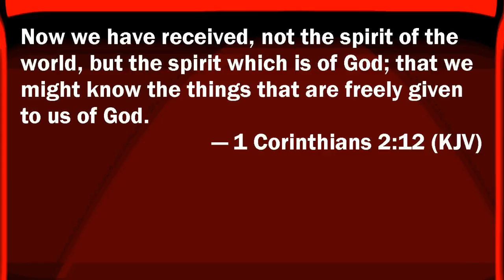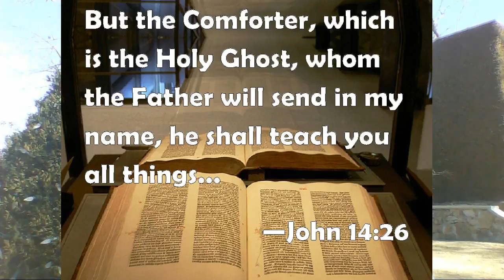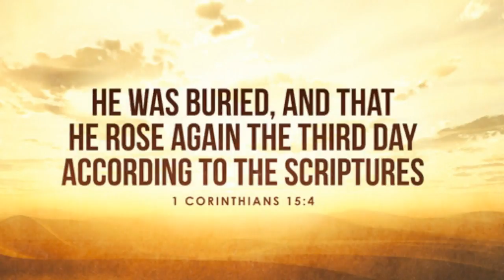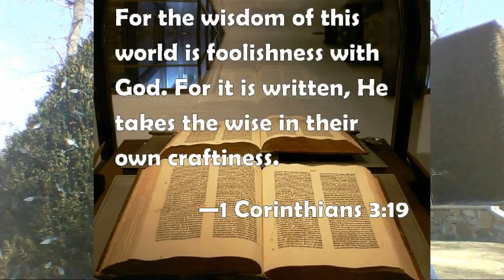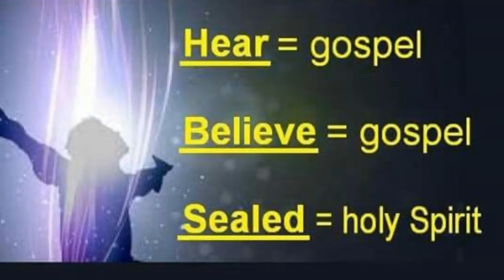True insight to the wisdom of God begins with the Gospel of Jesus Christ.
In this video, we discuss God's wisdom vs. man's wisdom.
Man's wisdom is carnal, fallible, and imperfect.
God's wisdom found in the truths of the Bible and the gospel of Jesus Christ are spiritual, infallible, inerrant, and perfect in every way.
The Bible is a spiritual book written by the finger of God through inspired prophets of God.
In order to understand it's spiritual truths, one must be spiritually regenerated through hearing and believing the good news of Jesus Christ for the forgiveness of sins and life eternal.
With this trust in the finished, redemptive work of Jesus Christ, a person is sealed by the Spirit of promise and the words of the Bible begin to be seen through a spiritual lens rather than natural glasses.
These spiritual glasses of faith give the believer access to true understanding and discernment of God's wisdom which the natural man cannot see or know.
That your faith should not stand in the wisdom of men, but in the power of God. (1 Cor. 2:5)